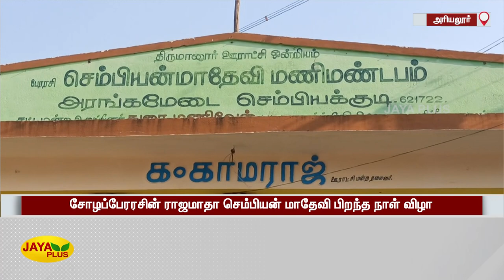சோழப்பேர​ரசின் ராஜமாதா செம்பியன் மாதேவி பிறந்த நாள் விழா | Ariyanur | Sembiyan Mahadevi Birthday